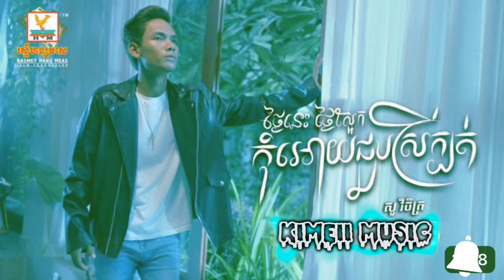ថ្ងៃនេះថ្ងៃស្អែកកុំអោយជួបស្រីក្បត់ /សួ វិចិត្រ-kimeii music ♪~